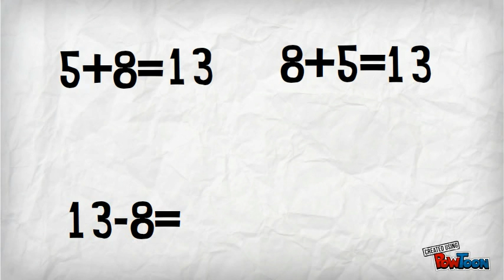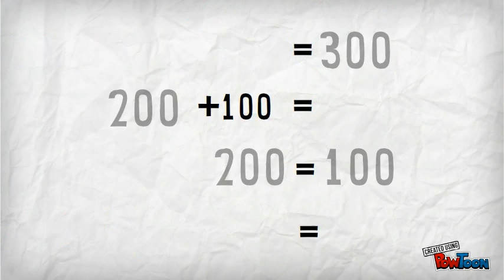Talfamiljer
Talfamiljer - samband mellan addition och subtraktion